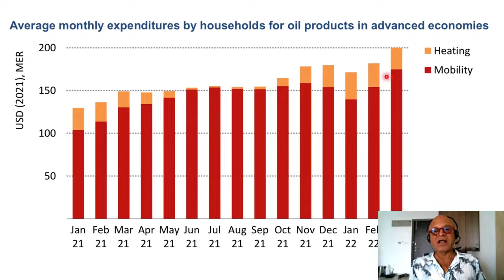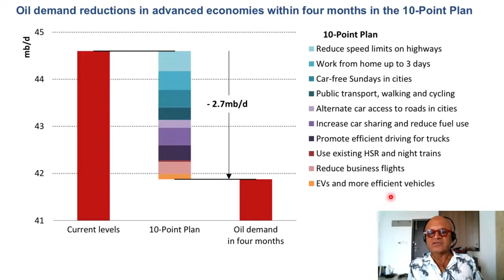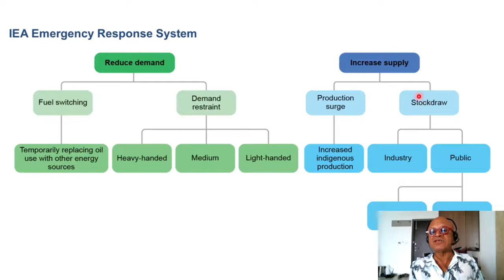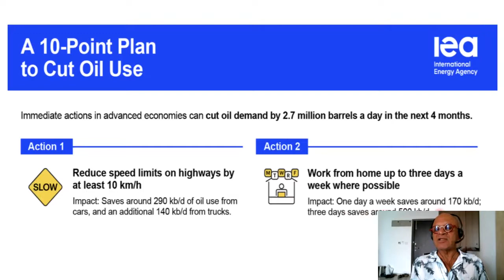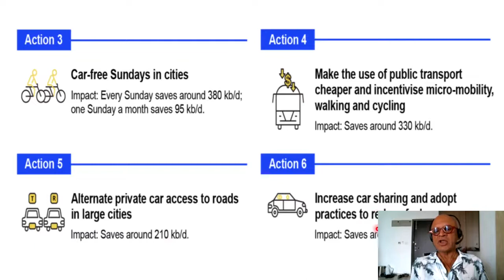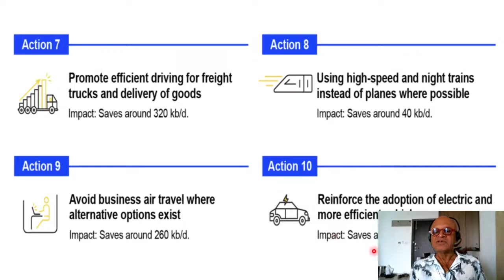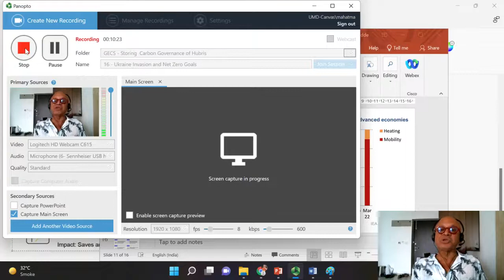16 Ukraine Invasion and Net Zero Goals